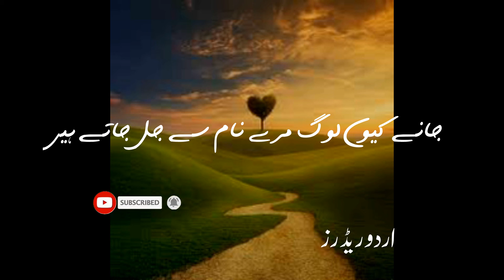Garmii e Hasrat e Naakaam Se Jal Jaate Hain | Qateel Shifai | Urdu Readers | Urdu Ghazals | Sad Poet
گرمیٔ حسرت ناکام سے جل جاتے ہیں
ہم چراغوں کی طرح شام سے جل جاتے ہیں

شمع جس آگ میں جلتی ہے نمائش کے لیے
ہم اسی آگ میں گمنام سے جل جاتے ہیں

بچ نکلتے ہیں اگر آتش سیال سے ہم
شعلۂ عارض گلفام سے جل جاتے ہیں

خود نمائی تو نہیں شیوۂ ارباب وفا
جن کو جلنا ہو وہ آرام سے جل جاتے ہیں

ربط باہم پہ ہمیں کیا نہ کہیں گے دشمن
آشنا جب ترے پیغام سے جل جاتے ہیں

جب بھی آتا ہے مرا نام ترے نام کے ساتھ
جانے کیوں لوگ مرے نام سے جل جاتے ہیں

garmi-e-hasrat-e-nakaam se jal jate hain
hum charaghon ki tarah sham se jal jate hain

shama jis aag mein jalti hai numaish ke liye
hum usi aag mein gumnam se jal jate hain

bach nikalte hain agar aatish-e-sayyal se hum
shola-e-ariz-e-gulfam se jal jate hain

KHud-numai to nahin shewa-e-arbab-e-wafa
jin ko jalna ho wo aaram se jal jate hain

rabt-e-baham pe hamein kya na kahenge dushman
aashna jab tere paigham se jal jate hain

jab bhi aata hai mera nam tere nam ke sath
jaane kyun log mere nam se jal jate hain